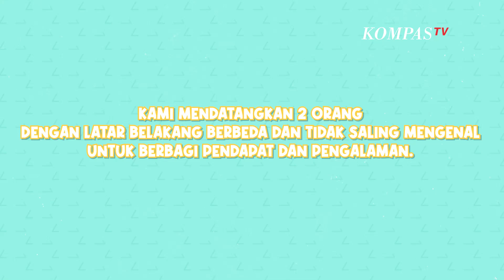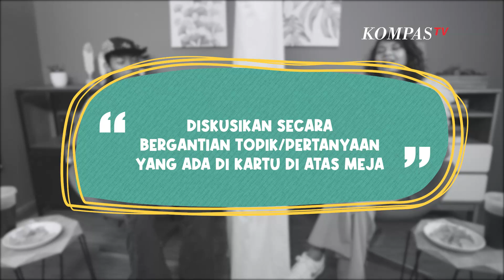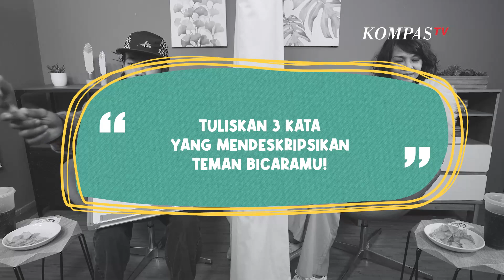Dihujat Netizen, Bonge SCBD Hanya Ingin Bahagiakan Orang Tua! | TEMAN BICARA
JAKARTA, KOMPAS.TV - Bagaimana jika Bonge Citayam Fashion Week dipertemukan dengan seorang fashion designer? Apakah dua orang berbeda latar belakang dan tidak saling mengenal itu memiliki pendapat atau pengalaman yang sama soal fashion?

Berawal dari viral karena gayanya yang nyentrik di Citayam Fashion Week yang dulu kerap digelar di SCBD, Eka Satria Saputra atau biasa disebut Bonge kini menjadi model catwalk di JF3 bersama artis-artis Indonesia lainnya. Sebelum viral karena CFW, dulu Bonge juga sempat viral karena video wawancaranya bersama content creator lainnya bernama Kurma.

Meski karirnya terus melejit dan sering berkolaborasi dengan artis papan atas Indonesia, seperti Raffi Ahmad dan Baim Wong, rupanya Bonge pernah tidak percaya diri dengan penampilannya. Bonge mengaku sering mendapatkan hujatan dari netizen.

Di episode Teman Bicara kali ini, kami mempertemukan Bonge dengan salah satu fashion designer, Ivon, untuk membicarakan seputar gaya penampilan dan cerita-cerita inspiratif yang pernah mereka lalui.